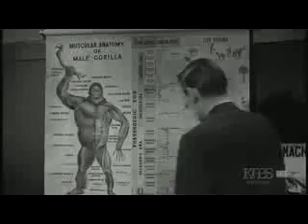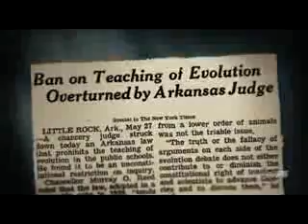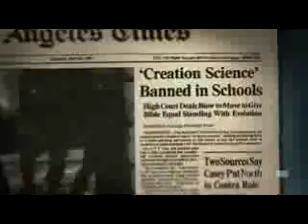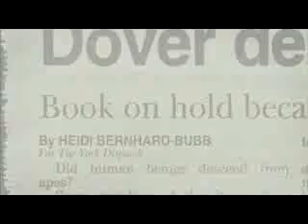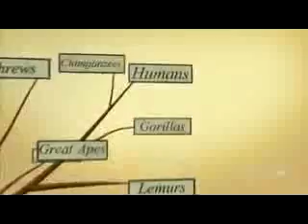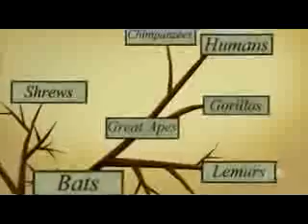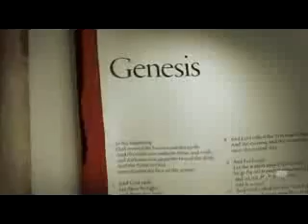Kitzmiller vs Dover Board of Education 2/11